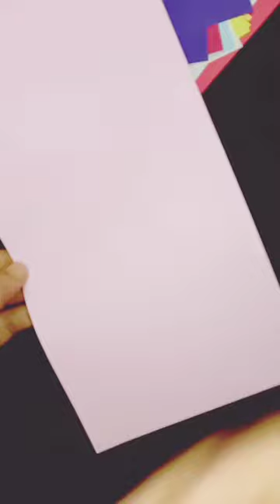how to make pen Holder using plastic bottles